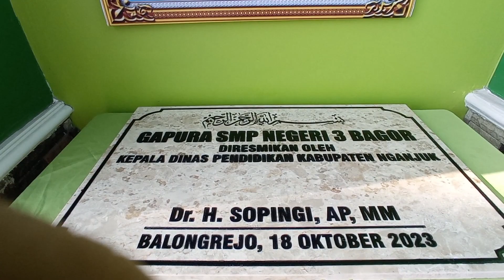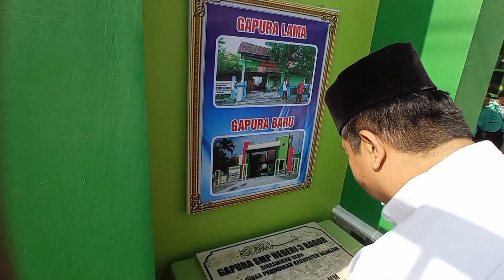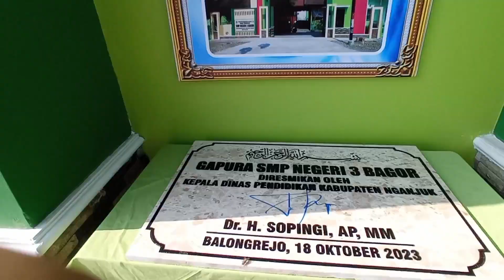Peresmian Gapura SMPN 3 BAGOR NGANJUK